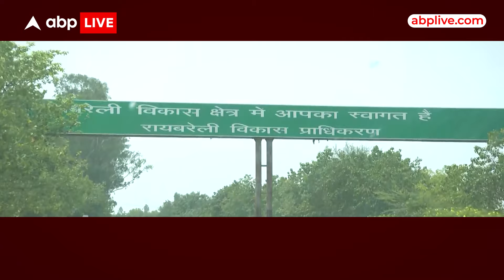Lok Sabha Election: राहुल गांधी के मैदान में आने से रायबरेली की लड़ाई बदल गई ? समझिए कैसे ?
News:नेहरू गांधी परिवार की परंपरागत सीट और उनकी कर्मभूमि ये रायबरेली रही है. इस बार राहुल गांधी अमेठी छोड़कर रायबरेली से लोकसभा का चुनाव लड़ रहे हैं...ये चुनाव बड़ा दिलचस्प है।  भारतीय जनता पार्टी ये दावा कर रही है कि इस बार कांग्रेस को रायबरेली में कड़ी चुनौती दी जा रही है..आखिरकार ये जंग कैसी चल रही है